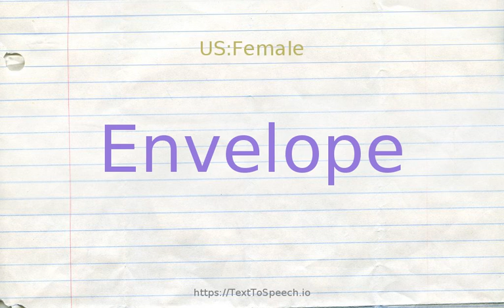How to pronounce envelope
Learn how to say Envelope in English correctly with TextToSpeech.io free pronunciation tutorials. American & British English pronunciation of male & female voices provided in videos. Check them out!

    Envelope definitions:
    (n): any wrapper or covering
    (n): a flat rectangular paper container for papers
    (n): the bag containing the gas in a balloon
    (n): the maximum operating capability of a system; "test pilots try to push the envelope"
    (n): a natural covering (as by a fluid); "the spacecraft detected an envelope of gas around the comet"
    (n): a curve that is tangent to each of a family of curves